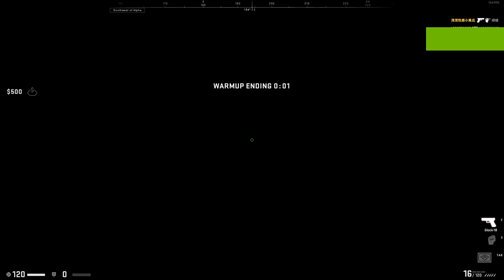CS:GO Danger Zone meme 6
Winning Weapon: M4A4